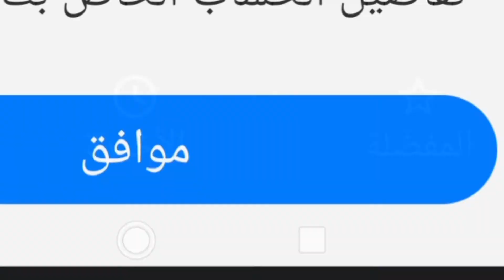إزاي أعرف رقم جوالي فودافون قطر؟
شرح طريقه الحصول على رقم جوالك فودافون لقد نسيت رقم جوال فودافون   كيف احصل على رقم جوالي